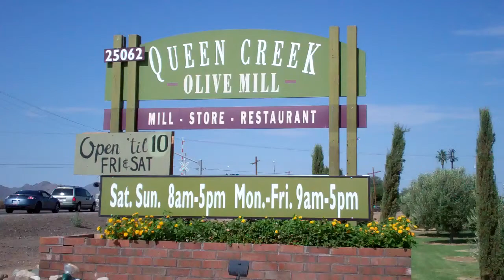다시 찿은 Q C 올리브 밀과 텃밭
Q C 올리브 밀과 텃밭